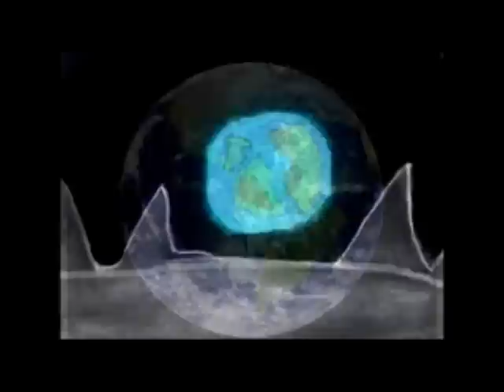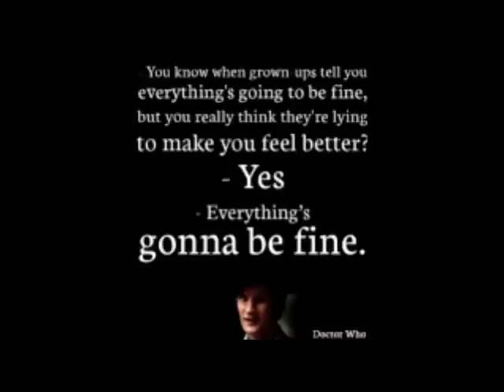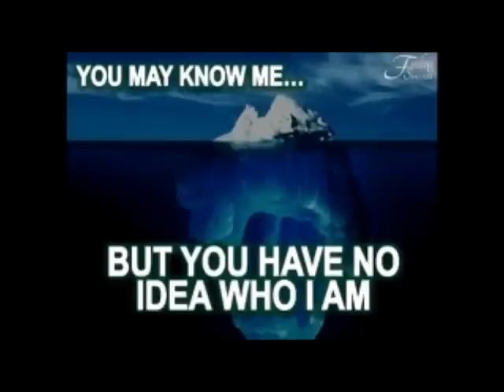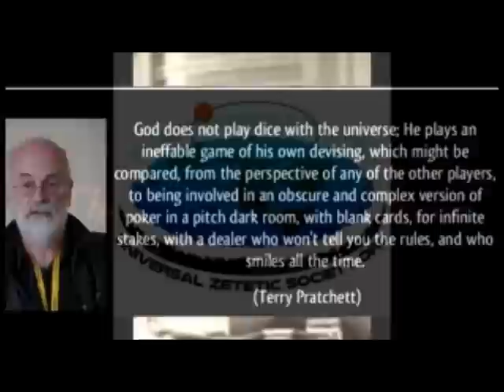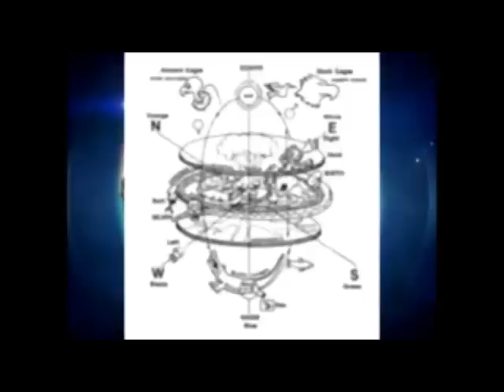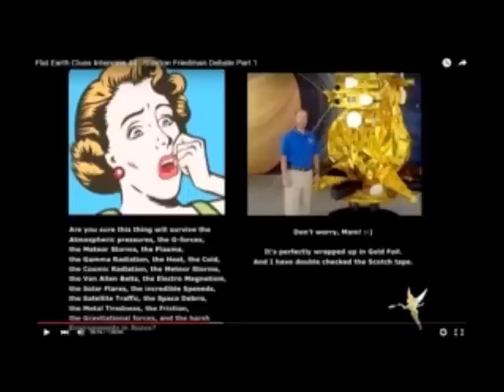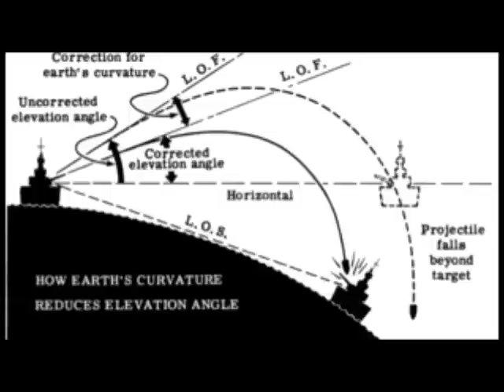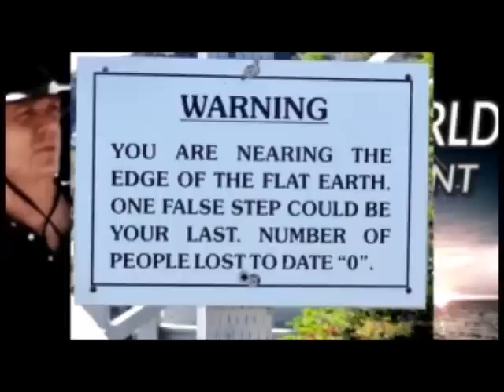Flat Earth Clues Interview 53 - RiveRose Radio via Phone - Mark Sargent ✅